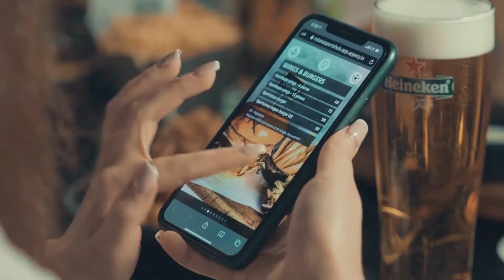Rotana Sports Hub - Watch live sports at our Bars & Gastropubs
Rotana Sports Hub - watch all your favourite sports in Dubai, Abu Dhabi at our bars and Gastropubs.